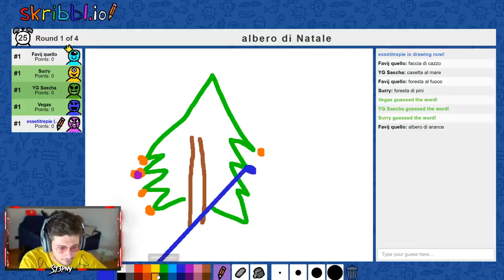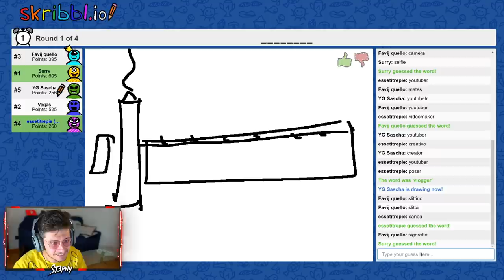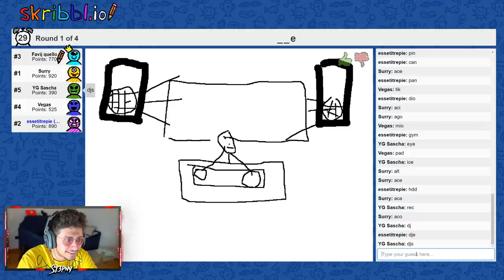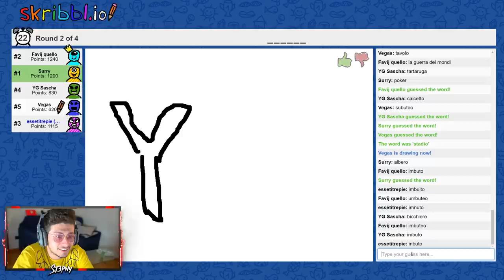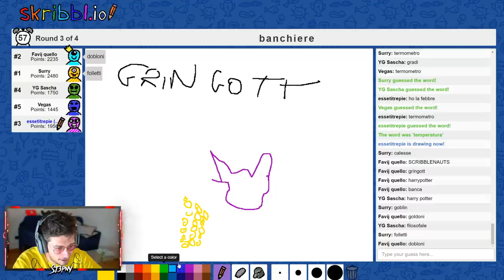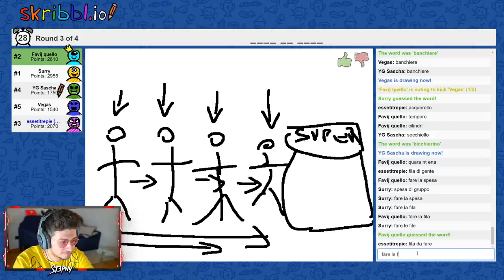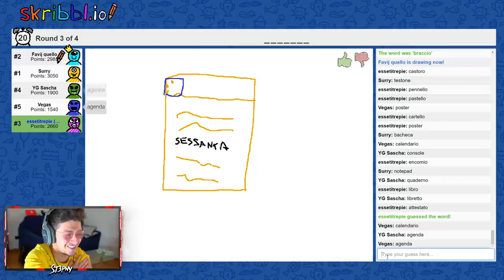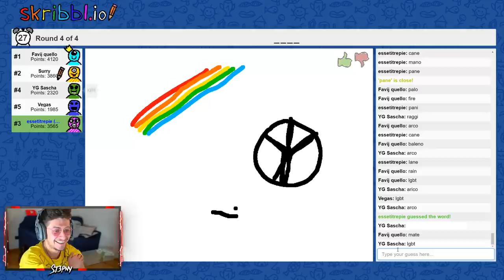DISEGNI OSCENI CON I MATES E FAVIJ !! - SKRIBBLE.IO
RACCOMANDAZIONI:
St3pNy